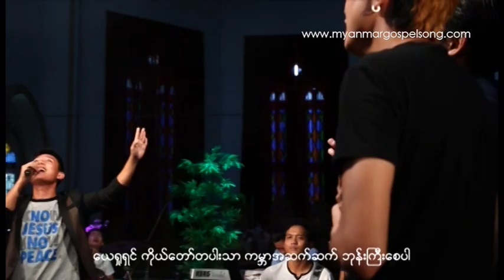myanmar gospel song 2018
myanmar gospel song 2016
myanmar gospel song 2014
myanmar gospel song 2017
myanmar praise and worship song
myanmar gospel song sanpi
myanmar praise and worship songs lyrics pdf
myanmar gospel song book
myanmar gospel christmas song
Song2018
sang pi 2018
myo gyi
nor naw
saw win lwin
david lah
lay phyu
l loon war
shane
kaung kaung
myanmar
htun htun
phyu phyu kyaw thein
kanel
soung thin par
nay nay
2018